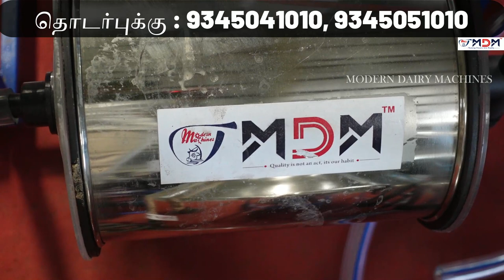இதுவரை யாரும் தந்திடாத LIFETIME SETTLEMENT ஆஃபரில் NANO பால் கறவை இயந்திரம்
Video : nano milking machine for small farms, milking machine for cows price, milking machine for small farms in tamil,milking machine working, milking machine in tamilnadu price, milking machine in coimbatore, milking machine coimbatore, பால் கறவை இயந்திரம் விலை, பால் கறவை இயந்திரம் in english, பால் கறவை இயந்திரம் மானியம், பால் கறவை இயந்திரம் கிடைக்கும் இடம், பால் கறக்கும் இயந்திரம் விலை, பால் கறக்கும் இயந்திரம், machine milking a cow, milking machine for 1 cow, 1 cow milking machine, 2 in 1 milking machine, milking machine for 2 cows, 2 cow milking machine, milking machine for cow, milking machine for single cow, milking machine cow, milking machine pricePH : 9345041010/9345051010WhatsApp Dairy Machines,MDM manufactures Milking Machine, Milking Machine spares, chaff cutter, Cow drinking bowl, High Pressure Pump, Cow Mat, Milk Parlor, Dairy Fogging system, Silage making machineries, Calf Feeding bottle, BMC / Milk Chiller Machine/ Milk Cooling Tank, Homogenizer, ATM Milk Vending Machine, Pasteurizer, Milk/ Butter milk/ Curd Pouch Packing Machine, Cream Separator, Milk Khova / Khoya Making Machine, Butter Churner, Milk Processing Plant, Milk Analyzer, Electronic Weighing Scale, Data Processor, Smart PC/ Tab Based Milk Collection Station, Solar Milk Collection Unit#milkingmachineforsmallfarms